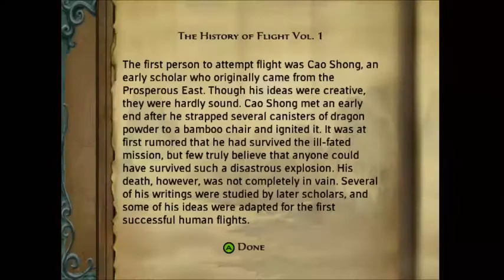My Kung Fu is stronger ep 8 A Pirates life for me!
With the wind map in hand it's time for a new flyer and I hear that Gao the greater has one that he could do without.